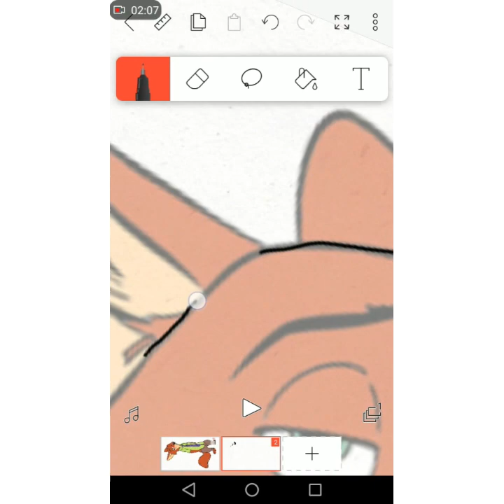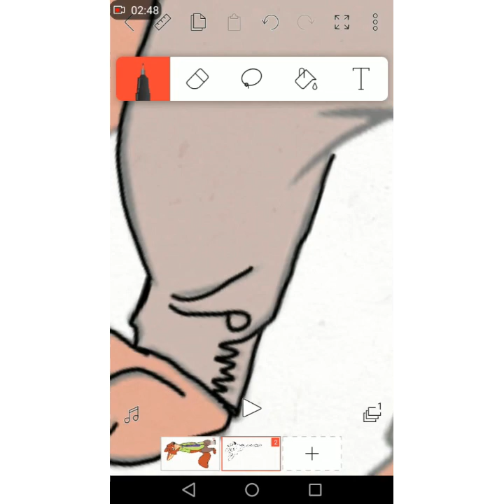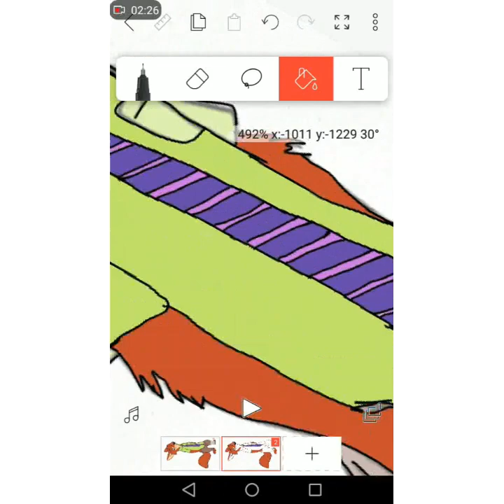Speedpaint - zootropolis - Nick Wilde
Spero ancora in un sequel del film...